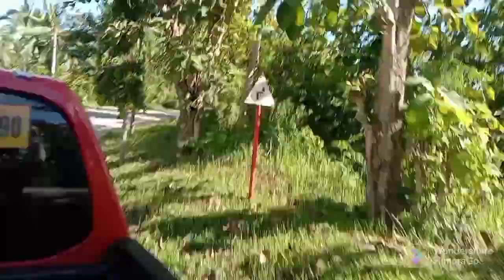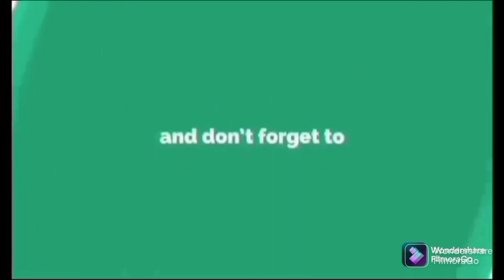FROM PILAR TO BILAR@MAN MADE Forest, PART 2 WITH JUDAYNA